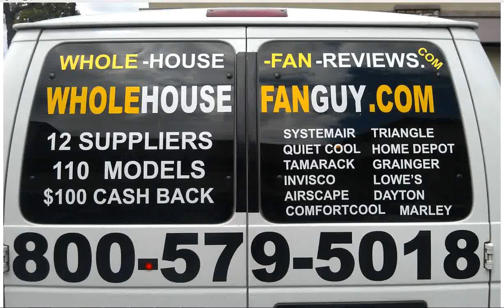Whole House Fan Waterloo